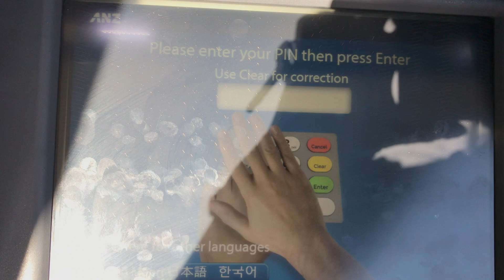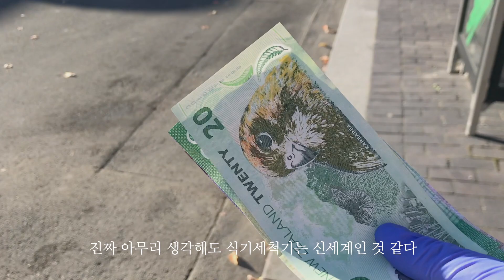방 값 내 는 날 ( A N Z A T M )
2020년 5월 1일
렌트비 내는 날입니다
돈내고 오늘 하루도 잘 살고 있습니다

구독SUB과 좋아요LIKE